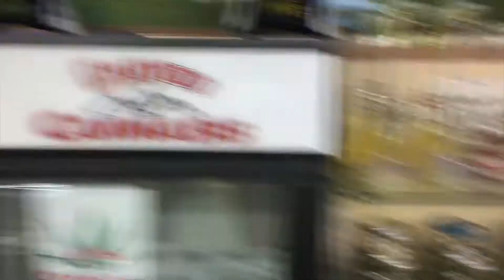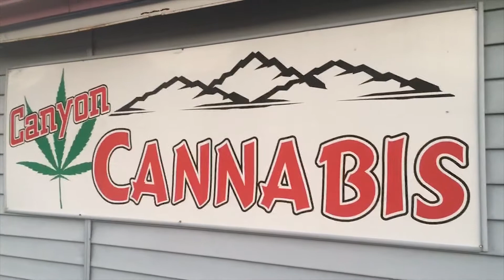Canyon Cannabis Ad